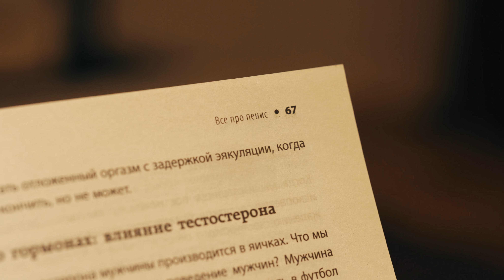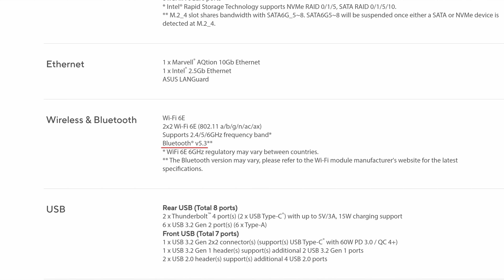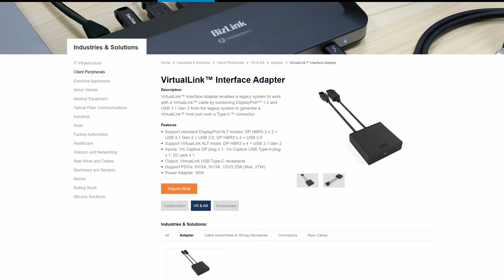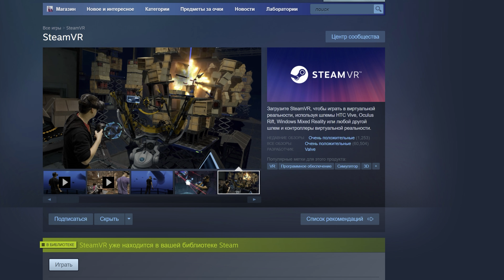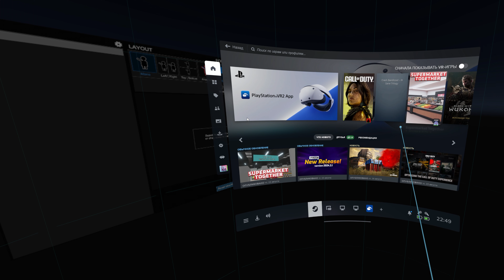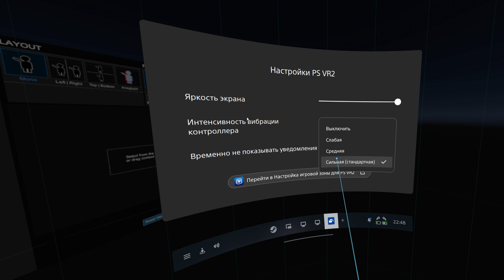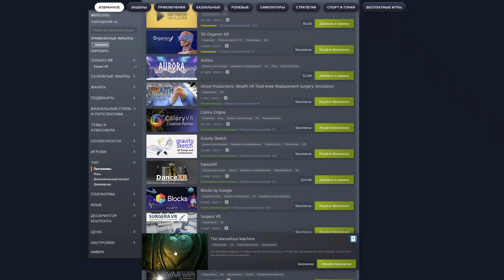PlayStation VR 2 на ПК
Всем привет! В этот ролике я расскажу про новый PS VR 2 Адаптер для подключения шлема к компьютеру!